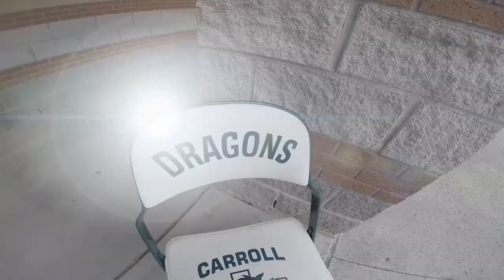On the road with Soccer to Dallas [April 17, 2014]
Go behind-the-scenes on UT's trip to face North Texas on Saturday, April 5, 2014, in the team's final spring scrimmage.